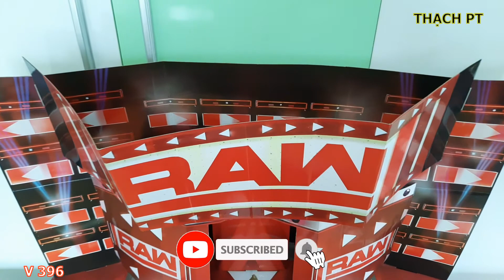THẠCH PT - REVIEW MÔ HÌNH WWE RONDA ROUSEY - ELITE 77 ACTION FIGURE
Hôm nay, Mình xin Giới thiệu đến Các Bạn MÔ HÌNH WWE RONDA ROUSEY - ELITE 77. Mô Hình rất đẹp.